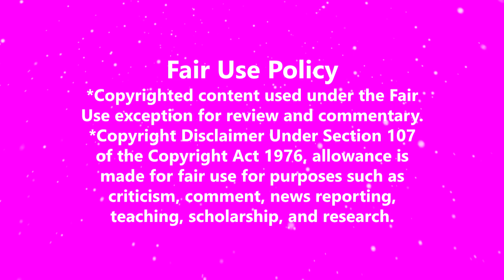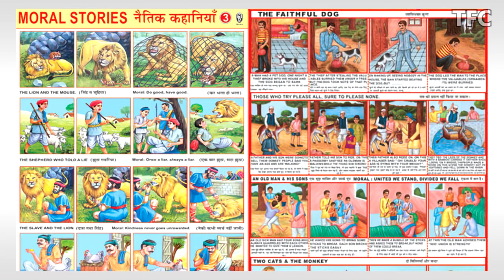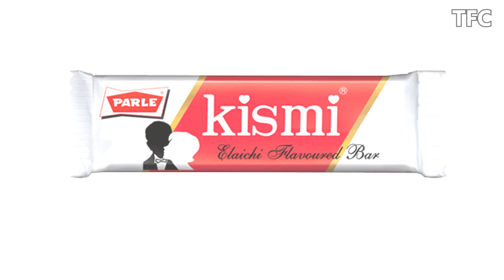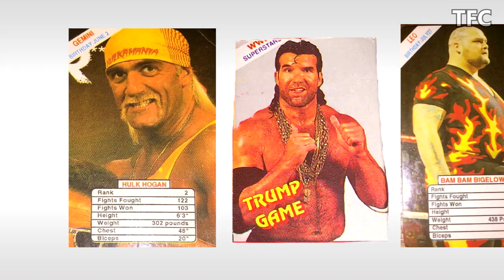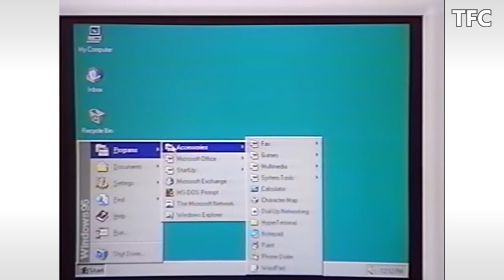Most Nostalgic Growing Up Memories of 1990's India - 90's kids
Come join me in this journey to relive the childhood of 90's kids in India.
We will look at the silly, simple, and sometimes quite out of the place things, which many of us still remember.